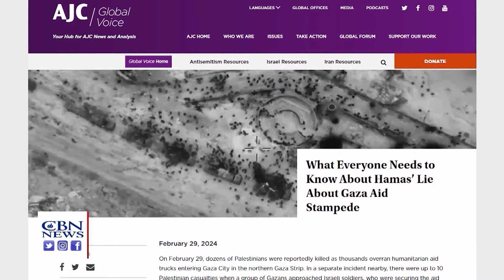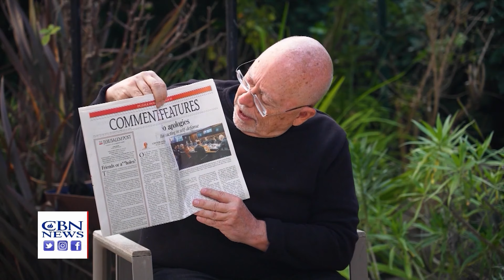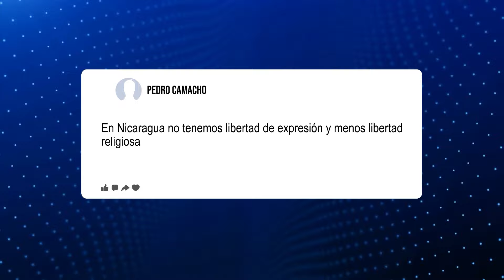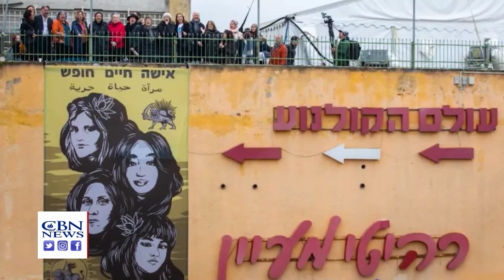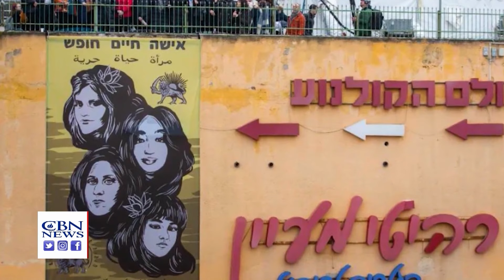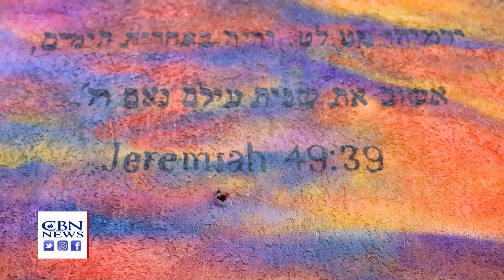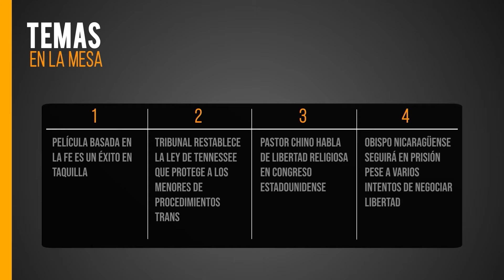🔴 ENVIVO | LOS ESFUERZOS DE AYUDA A GAZA SE DESCONTROLAN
👉🏻 DECENAS DE MUERTOS EN GAZA: ESTAMPIDAS ENVUELVEN LAS ENTREGAS HUMANITARIAS, LOS SOLDADOS DE LAS FDI DISPARAN EN DEFENSA PROPIA.

👉🏻 ANÁLISIS POLÍTICO DEL EX EMBAJADOR MICHAEL OREN Y DEL PROFESOR GIL TROY.

👉🏻 MURALES EN ISRAEL CELEBRAN EL VALOR DE LAS MUJERES ISRAELÍES E IRANÍES.